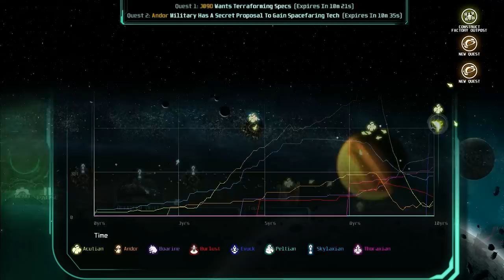The Last Federation - Launch Trailer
From the creators of AI War: Fleet Command comes an all-new grand strategy title with turn-based tactical combat, set in a deep simulation of an entire solar system and its billions of inhabitants. You are the last of a murdered race, determined to unify or destroy the 8 others.  But you must work from the shadows, using superior technology -- bring your cape and cowl.

---Coming to Steam, Humble Store, GOG.com, GamersGate, and Green Man Gaming April 18th 2014---

Greetings, Hydral.  I will be your computer for this "grand strategy campaign with turn-based tactical combat."  I think that's code for "we're going to die."

Our solar system is vast and complicated, and I sense you are a little dimwitted -- so I tell you what, let's start with the simple stuff.  Like escaping with this flagship you just hijacked from a bunch of angry robots.  That seems important.

Please excuse my impertinence, but I believe you are the last of a murdered race, yes?  My records note you Hydrals were the dictators of the solar system, so basically you had it coming.  And by "it," I mean the moon that smacked into your homeworld.  Hmm.  So people really aren't going to like you until they get to know you.  Well, only you can use the scattered remnants of advanced Hydral technology, so that's something.

Look, I'm not going to tell you what to do.  My understanding is that you're trying to form the solar system's first-and-last unified federation, and that's noble enough.  But right now nobody wants that except you, and you've got 8 very diverse, very angry races to either unify or exterminate.  So... good luck with that.  I'll help how I can.

Features

- Turn-based tactical combat, with up to 5 factions competing at once.
- Extremely deep simulation of an entire solar system and its billions of inhabitants.  Even just watching everything unfold in Observer mode is entertaining, as nations rise and fall.
- Eight races each have very distinct personalities and attributes.  Each one even has its own completely unique political system.
- Difficulty levels split between the grand strategy and turn-based combat portions of the game, both ranging from quite casual to incredibly hardcore.
- Save and reload your game with ease any time, or tough it out in ironman mode.
- Composer Pablo Vega's best soundtrack to date, featuring 54 minutes of music and the vocal finale "Lay Down Your Arms."